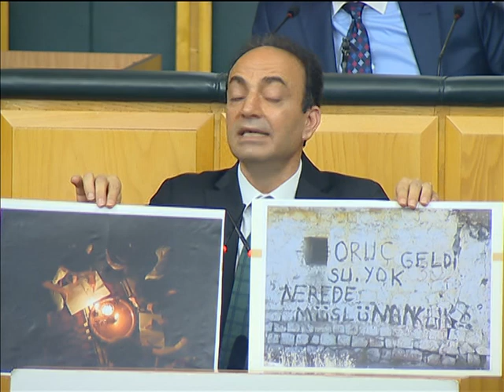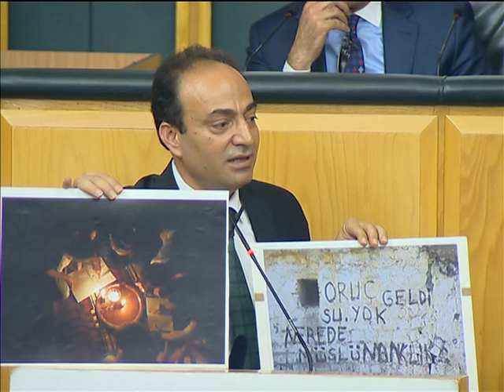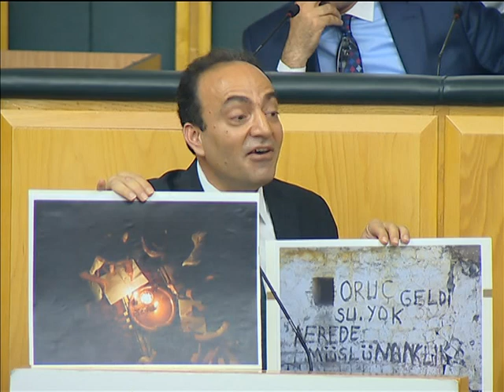Meclis grup toplantısı - 30 Mayıs 2017